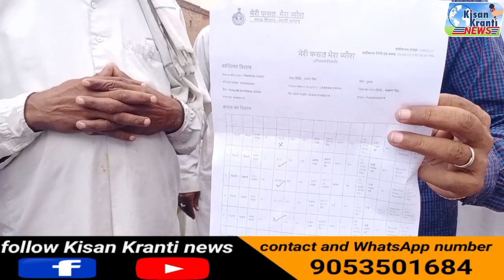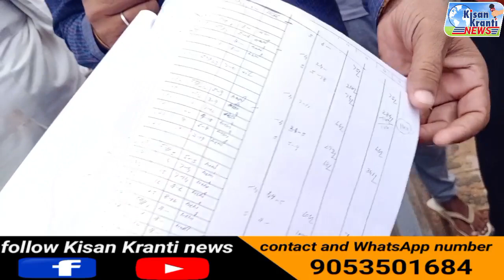किसान व नंबरदार के साथ पटवारी ने किया धोखा खेतों में बाजरा कपास की जगह दिखा दिया कुछ और!!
किसान क्रांति न्यूज़ चैनल में आपका स्वागत है
और किसी भी भाई और बहन को किसी भी प्रकार की समस्या हो तो तुरंत बिना किसी हिचक के कॉल करे या व्हाट्स अप पर अपना मेसेज छोड़ दें ।

आप सभी का दिल की गहराइयों से धन्यवाद ❤️❤️❤️